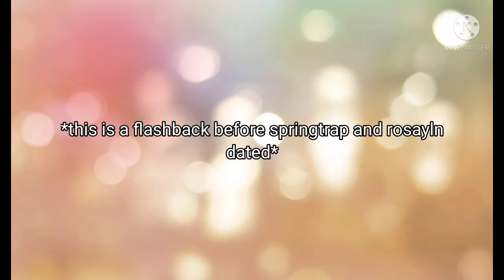GCMV stop standing there springtrap x rosayln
hi everyone ^^ I hope you enjoy this video ^^